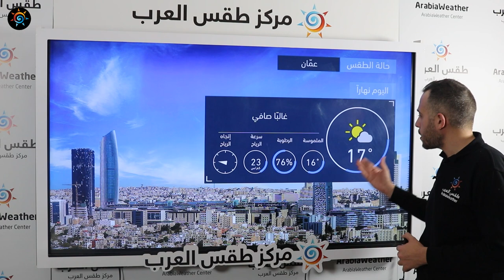طقس العرب | طقس اليوم في الأردن | الخميس 2021/1/7